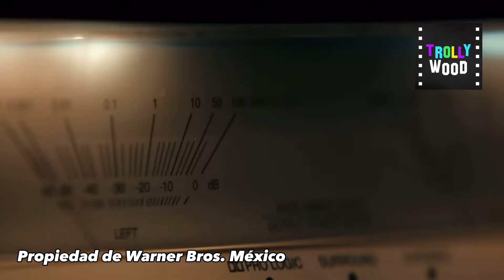Evil Dead Rise (2023) Opinión Brutalmente Honesta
Opinión SIN SPOILERS de Evil Dead Rise
¿Da miedo o es otra decepción?
Activa la 🔔 para más contenido.
Imágenes propiedad de @WarnerBrosPicturesLA
Subímos contenido todos los días 👾